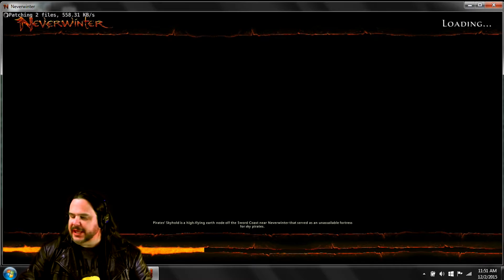Let's Play NeverWinter - The Goblin Warrens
Time to hunt down the goblin Cheiftain Murgal Mawcram!

This is my first Let's Play of Neverwinter. I've been having so much fun playing this game!

I will definitely have more of these videos in the future!